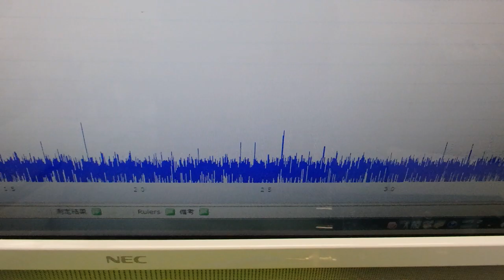超音波と表面弾性波（オリジナル超音波システムの開発技術） ultrasonic-labo